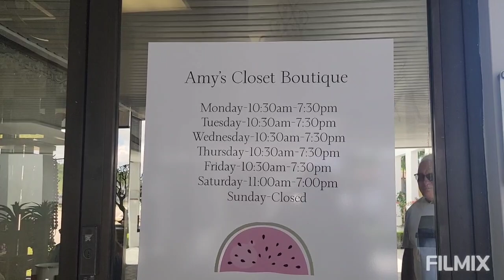Ya estoy en @amysclosetboutique no dejes de ver el final ,disfruta mi alegría te la comparto.